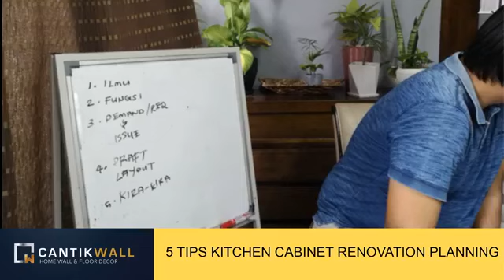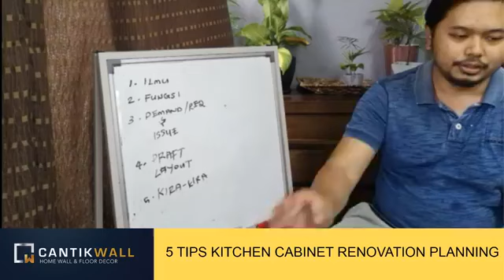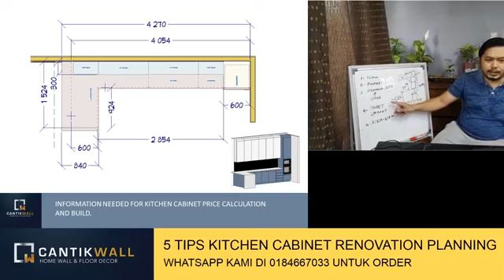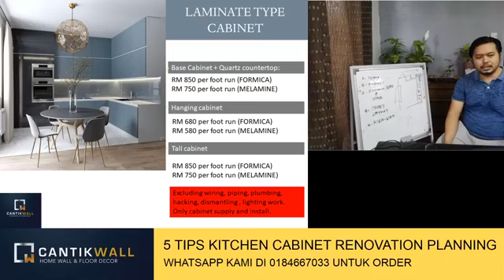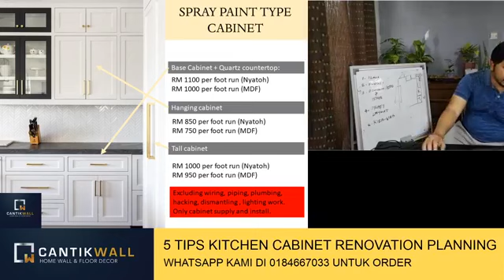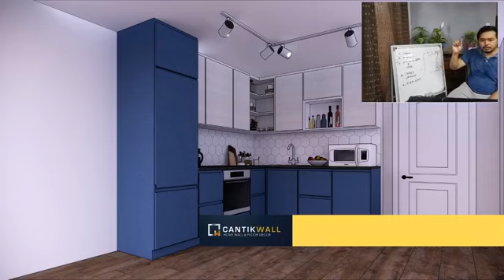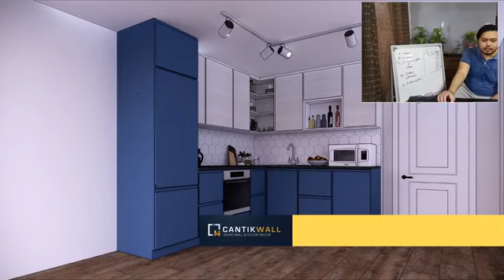LIVE17 Nak DIY Tips untuk Kitchen Cabinet renovation planning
Simple tips utk first timer nak renovate kitchen. Apa yang anda perlu tahu mengenai kitchen cabinet dan bagaimana struktur harga kitchen cabinet.

Soalan2 yang akan terjawab
1. Macam mana nak mintak quotation untuk kitchen cabinet
2. Apa jenis kitchen cabinet yang ada
3. Berapa range harga kitchen cabinet
4. Kualiti kitchen cabinet macam mana

Kontraktor kitchen cabinet Malaysia. Kami boleh bantu anda yang berada di Kuala Lumpur, Selangor dan Seremban.